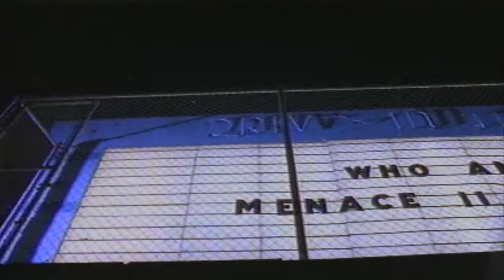SNOOP DOGG - GIN & JUICE HD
ALBUM: DOGGYSTYLE (1993 - Death Row Records)